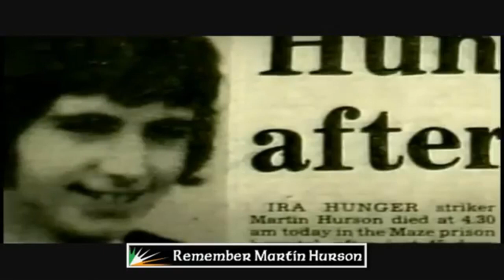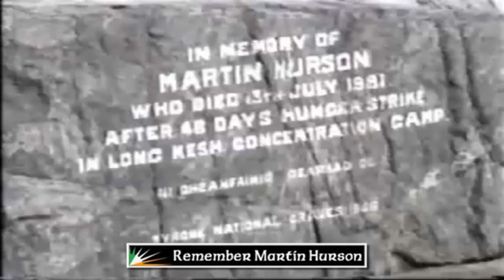RNU remembers with pride Oglach Martin Hurson